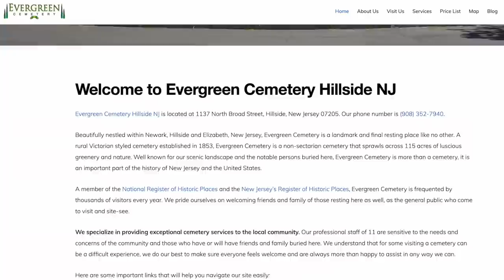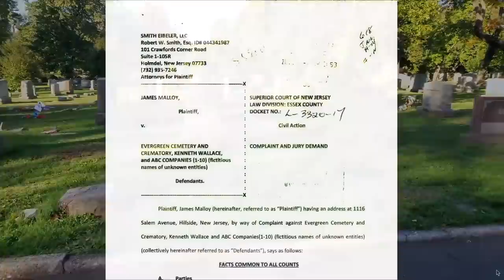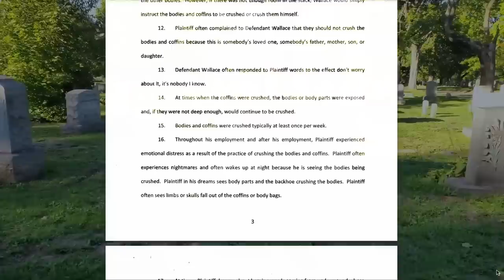They Were Stacking Bodies and Crushing Bones at this New Jersey Cemetery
Visiting the Evergreen cemetery in Hillside New Jersey to talk about a very disturbing story of the burial practices at this place.